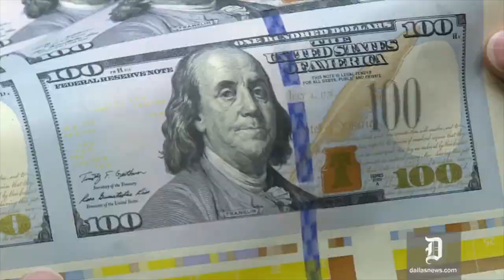Henry Ford on the hard times in life